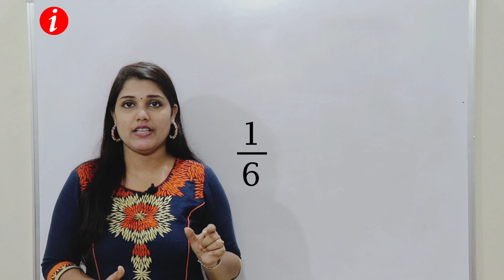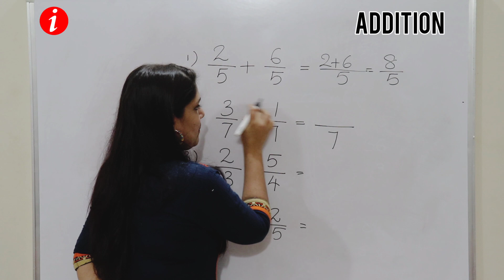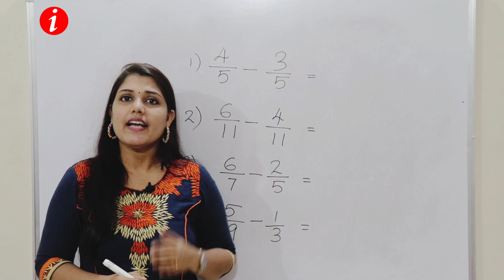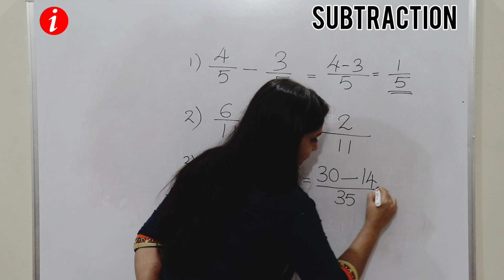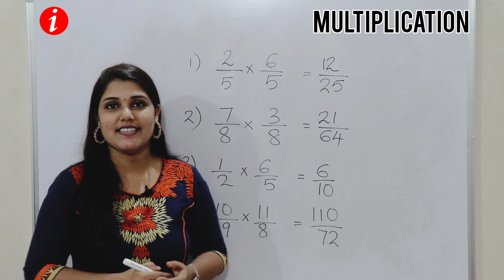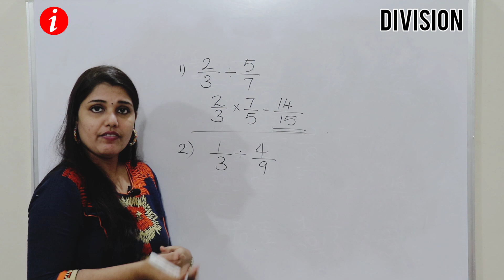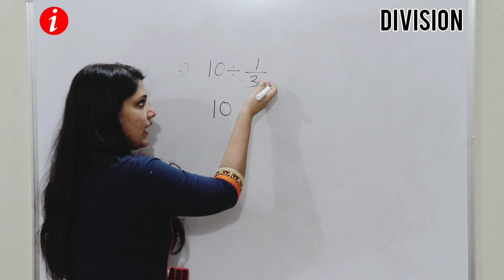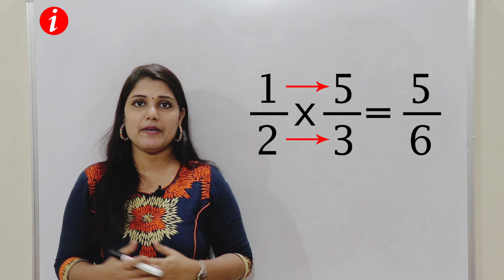Fraction Operations | ഭിന്നസംഖ്യകളുടെ ക്രിയകൾ | PSC | SSC | RRB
സ്കൂൾ കുട്ടികളും  PSC പരീക്ഷയ്ക്കു തയ്യാറെടുക്കുന്നവരും അറിഞ്ഞിരിക്കേണ്ട വളരെ പ്രധാനപ്പെട്ട ഒരു ബേസിക് കോൺസെപ്റ്റ്. ഭിന്നസംഖ്യകളുടെ കൂട്ടൽ, കുറയ്ക്കൽ, ഗുണനം, ഹരണം.